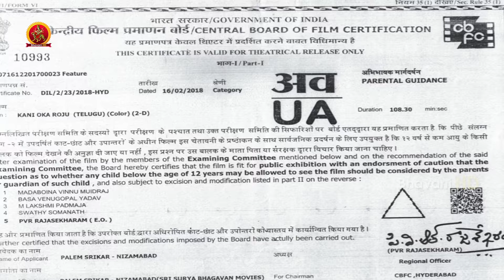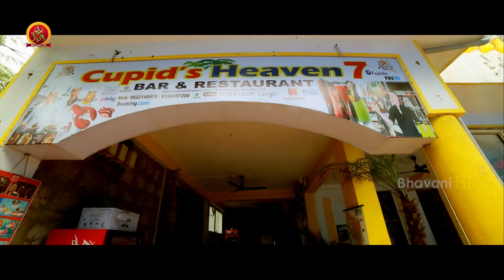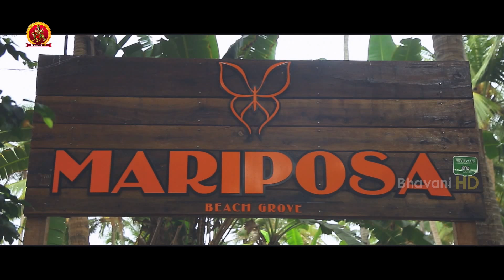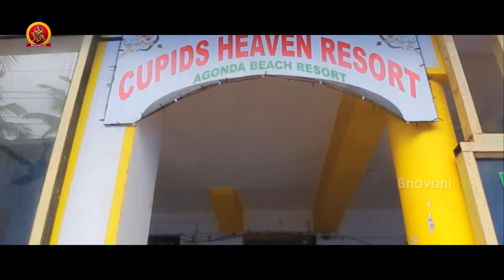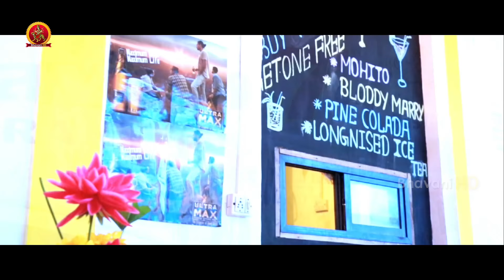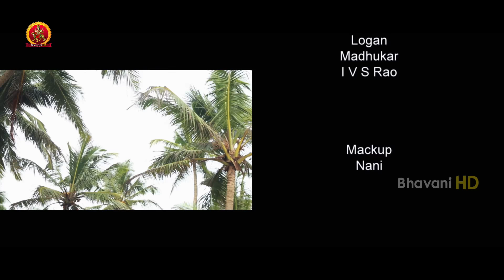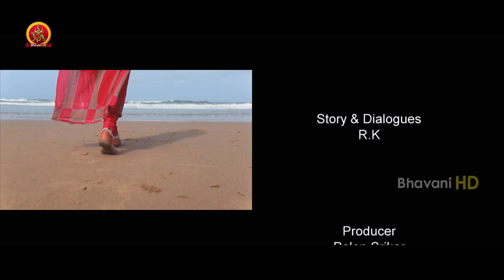Kani Oka Roju Full Movie - 2018 Telugu Full Movies - Dinesh, Bhavani, Maya Devi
Watch Kani Oka Roju Full Movie.